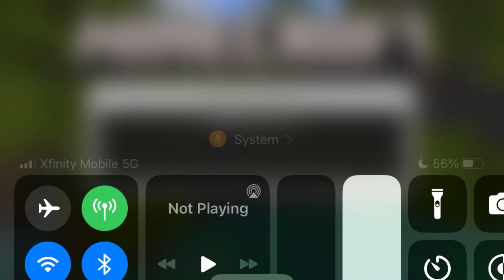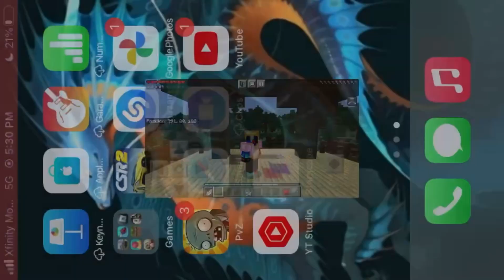Hour long mc video